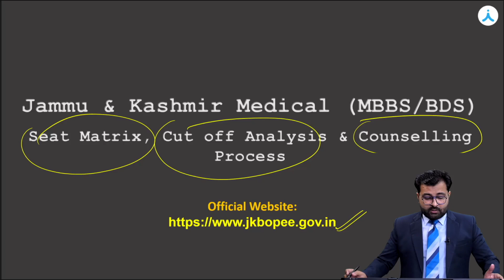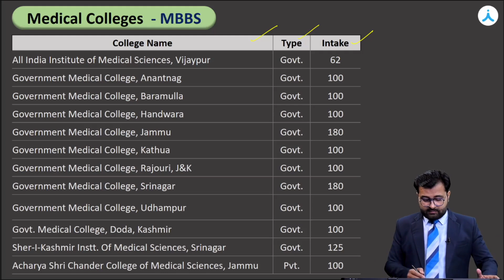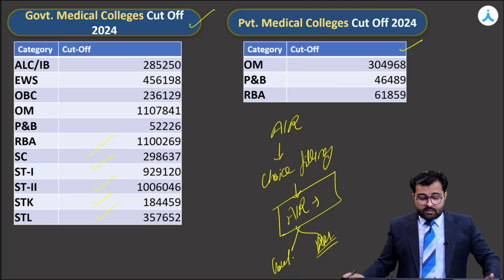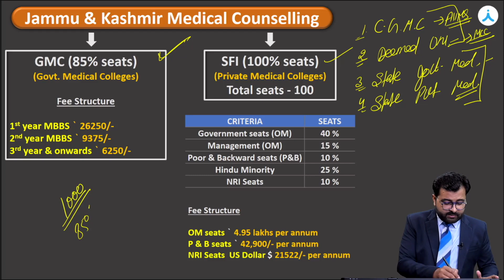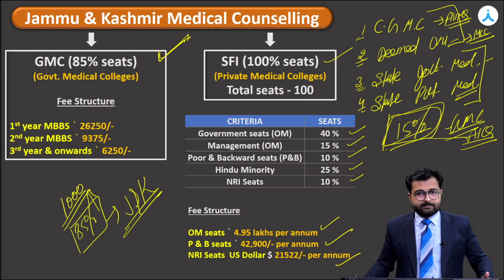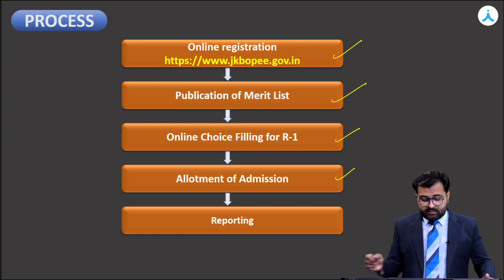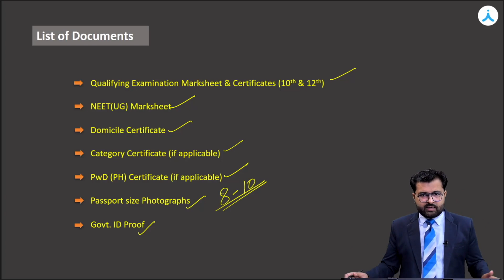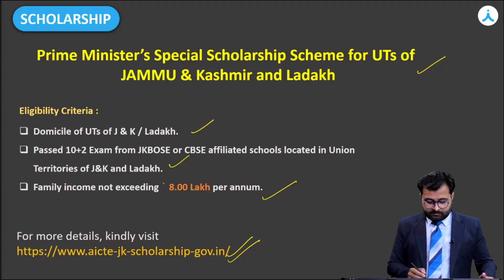Jammu & Kashmir State Counselling Full Guide | NEET UG | Colleges, Cutoff, Seat Matrix, Eligibility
Start Strong for NEET/JEE with Aakash! Walk-In to your nearest Aakash Branch today | Admissions Open

Confused about NEET 2025 Jammu & Kashmir State Counselling?
Here’s everything you need — from college options, seat matrix, cutoff analysis, documents needed, to service bonds and scholarships!

📚 Get complete counselling details to secure your dream MBBS seat in your state.
🔔 Don’t miss out — watch till the end to plan smartly for your medical career!

📢 Admissions Open at Aakash! Visit your nearest branch today.